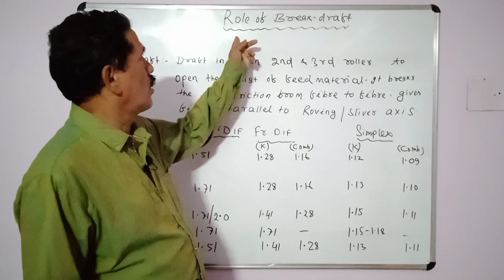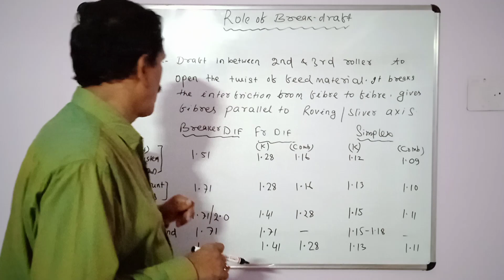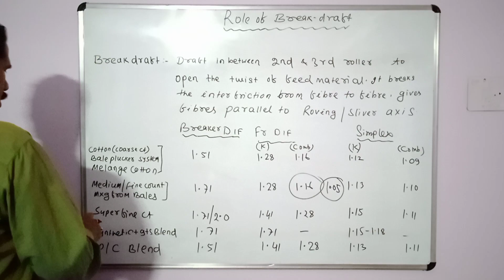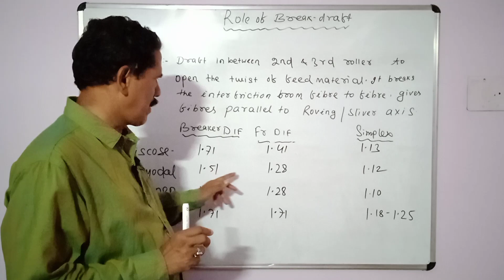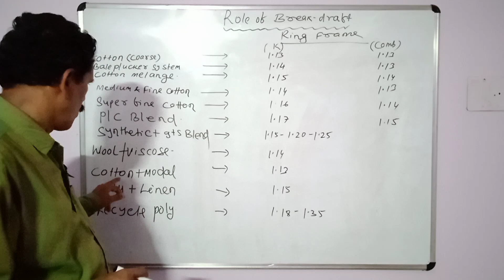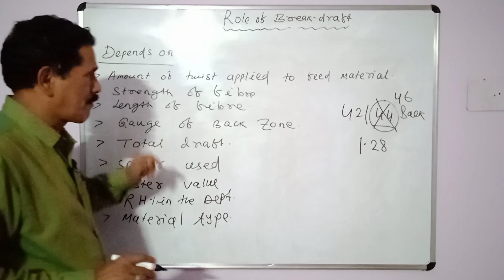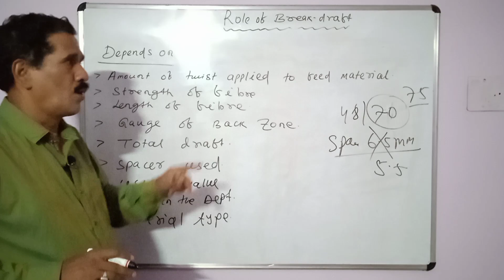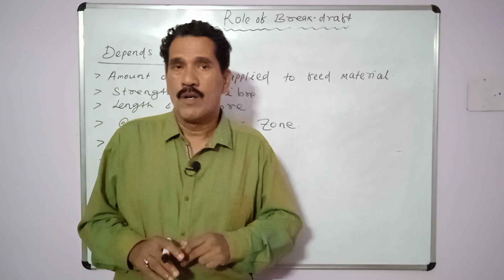Role of Break Draft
In this video you will learn, what is break draft, why we need it, relation between spacer & bottom roll gauge, and how it affects the cuts of autoconer and yarn quality.